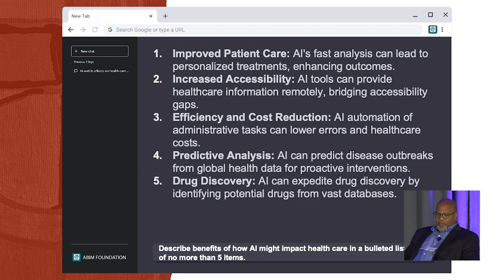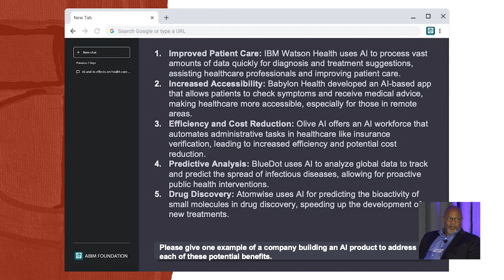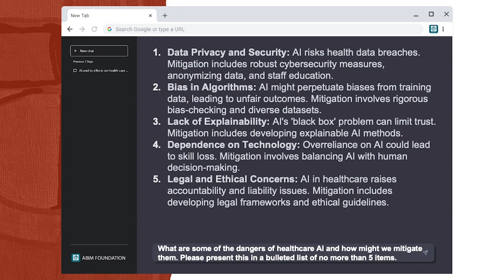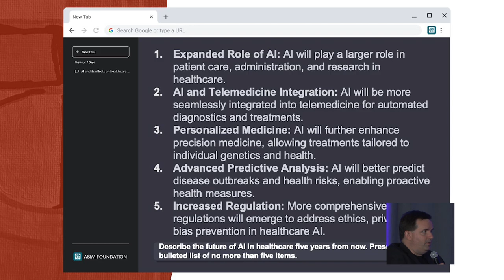Featured Session: AI and its Effects on Health Care and Clinical Practice | 2023 Forum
During this Featured session at the 2023 ABIM Foundation Forum,  Abha Agrawal, Michael D. Howell, Vineet Arora, and Kevin B. Johnson delve into the transformative potential of AI in health care. Discover real-life instances of AI's positive influence on the industry, while also examining the potential pitfalls and complexities it presents. Gain insights into strategies for tackling these challenges and paving the way for a harmonious integration of AI in health care. Plus, get a glimpse into the future as the experts speculate on the landscape of AI in the next 5 years.